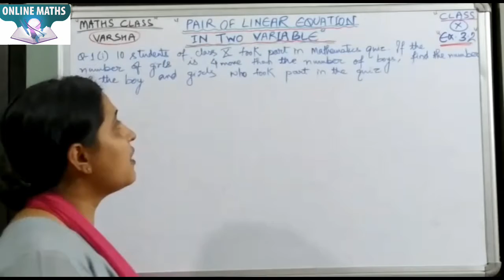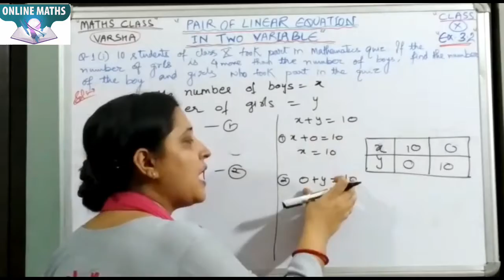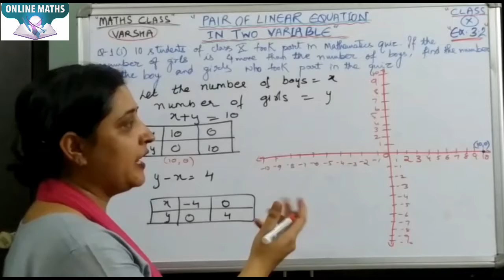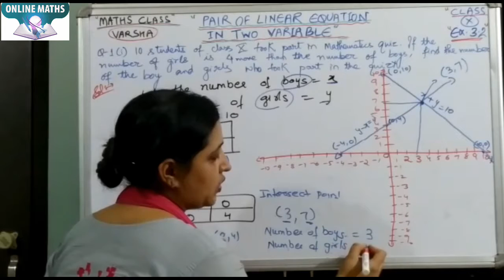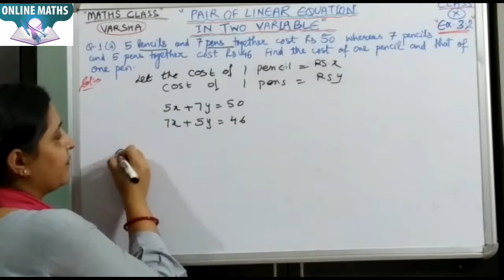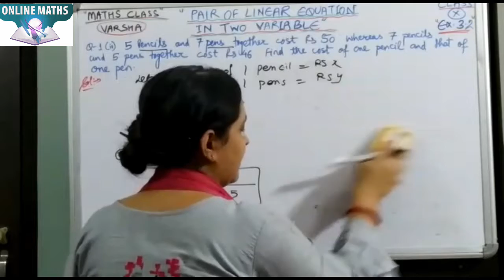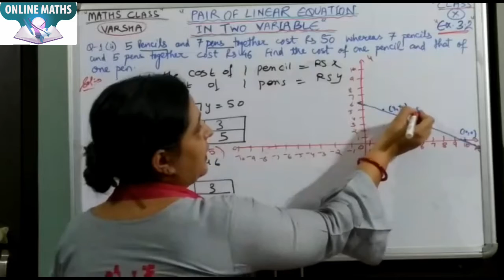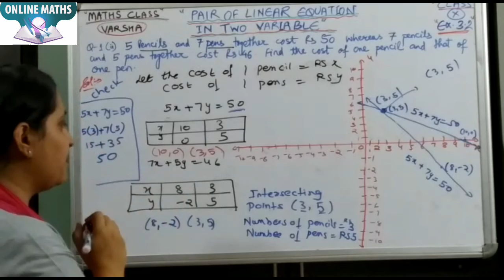Chapter-3|Pair of Linear Equations in Two Variables|Exercise 3.2Q.No.1|By Varsha Madam|Online Maths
Our Courses-Online Maths Classes (Class 6th to 10th), Abacus Online and offline classes and Vedic Maths.||Chapter-3|Pair of Linear Equations in Two Variables||Exercise 3.2|| Question No.1|||By Varsha Madam Online Maths Classes.